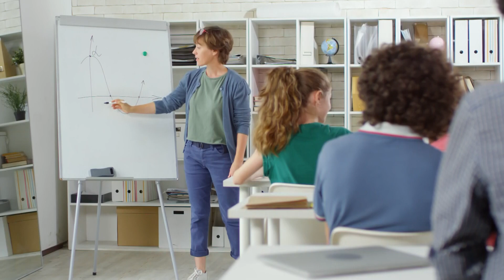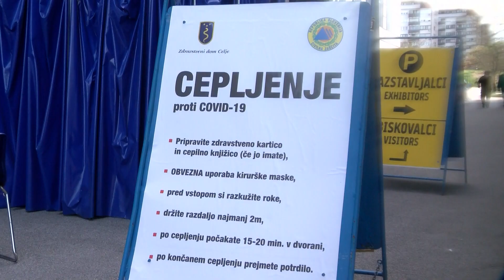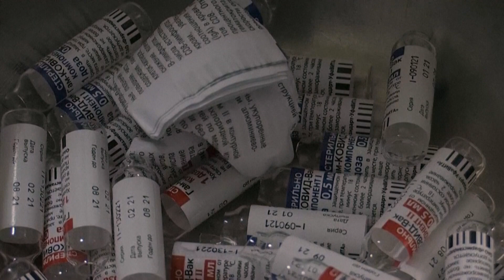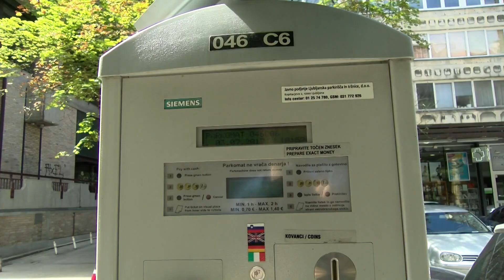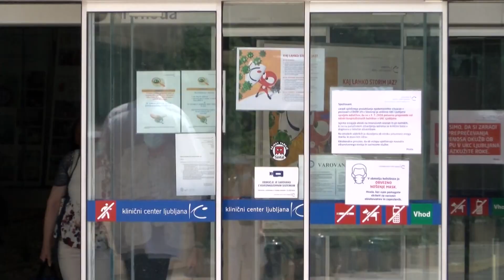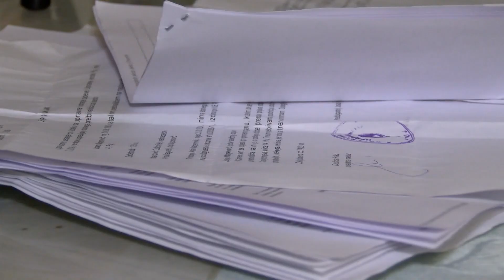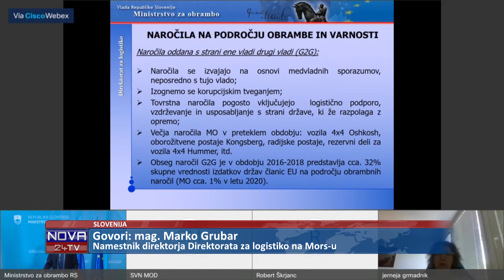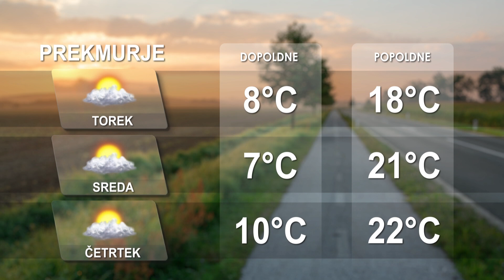[Kratke novice] 31.05.2021 Novice ob 17h na Nova24TV